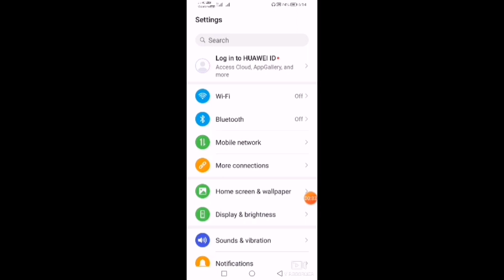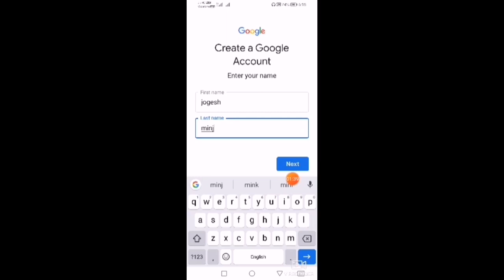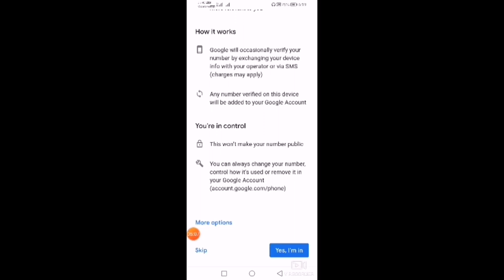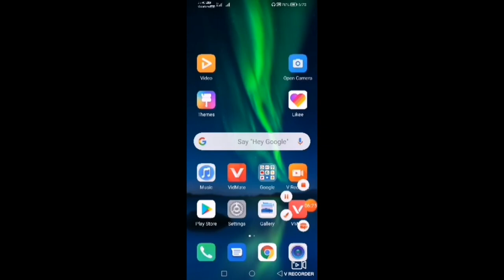Email ID kaise banaye || how to create email ID